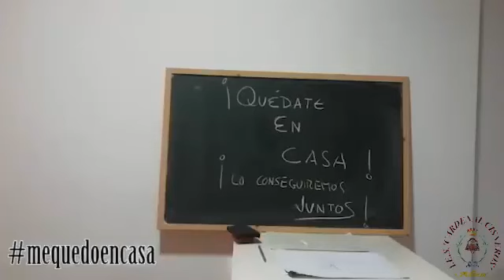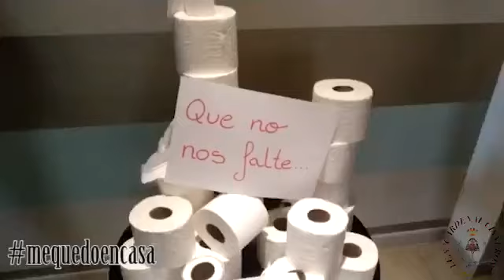mequedoencasa PROFES DEL IES CARDENAL CISNEROS ALBOX